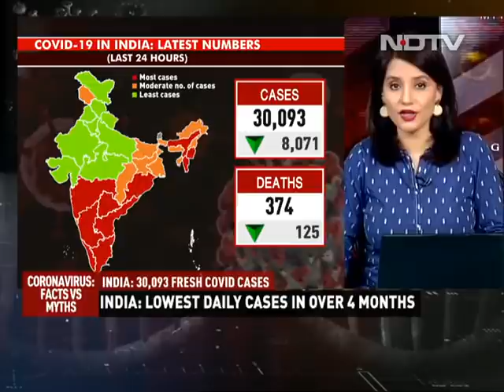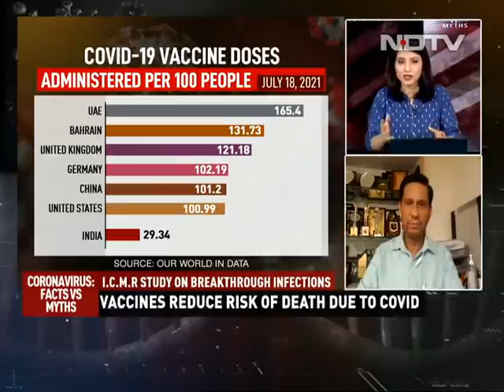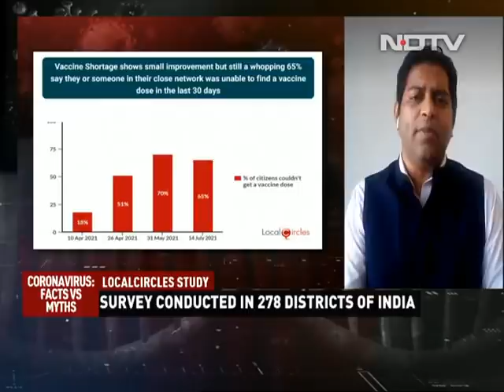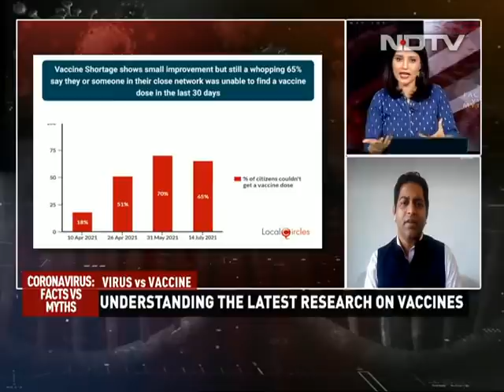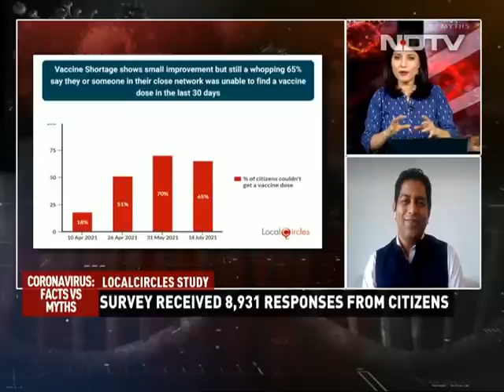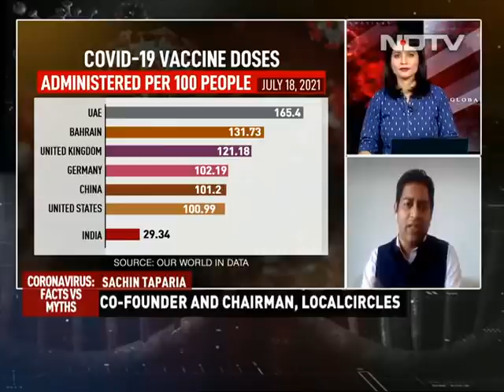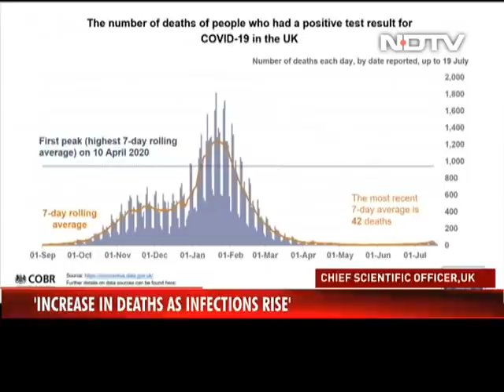Vaccines Reduce Hospitalisation, Risk Of Death Due To Covid - Study | Coronavirus: Facts vs Myths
Coronavirus: Facts vs Myths | A nationwide study conducted by the Indian Council of Medical Research (ICMR) during the peak of the second wave of Covid, between April and June, is likely the largest and first nation-wide study of post-vaccination breakthrough infections from India with 677 clinical samples. The subjects had received either Bharat Biotech's Covaxin or Serum Institute of India's version of the Oxford-AstraZeneca vaccine, Covishield. Fewer hospitalisations (9.8 per cent) and deaths (0.4 per cent) were reported in people who experienced breakthrough coronavirus infection, according to the pre-print study.